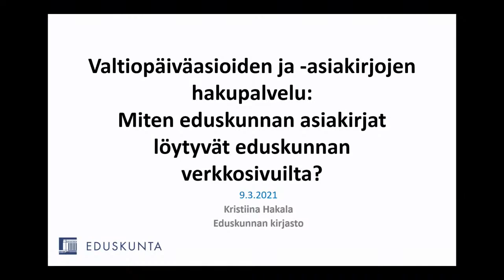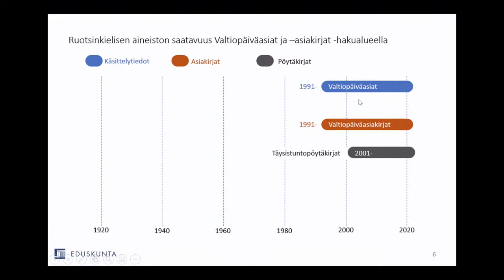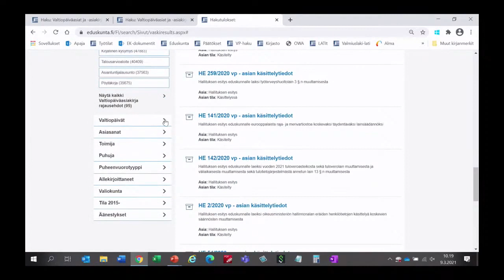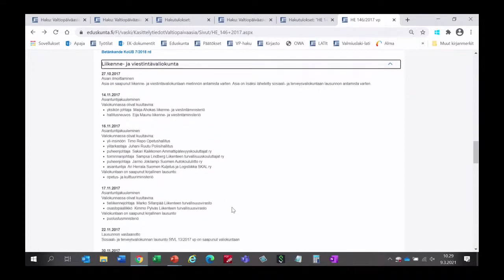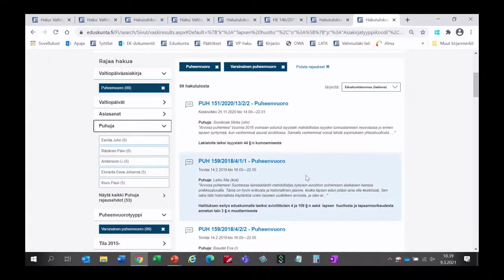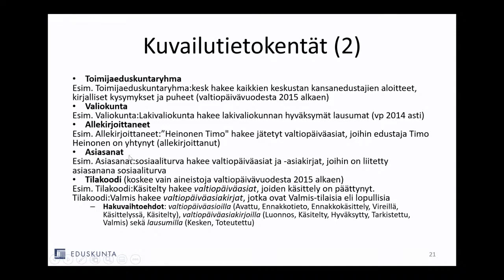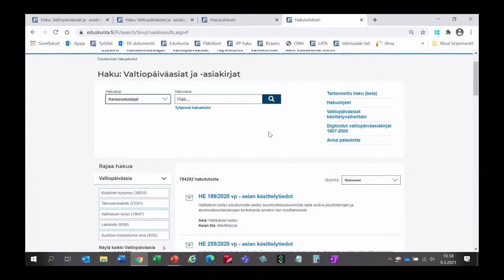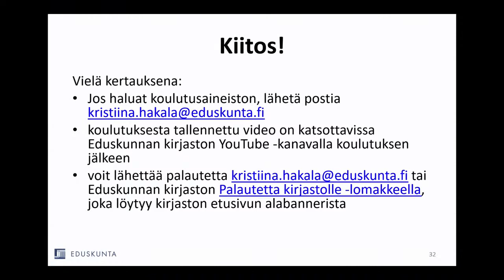Kirjasto kouluttaa: Valtiopäiväasioiden ja -asiakirjojen hakupalvelu 9.3. 2021 klo 10.00-11.00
Timecodes
0:00 Aluksi
0:03:09 Eduskunnan hakupalvelu
0:11:00 Haun perusteet
0:14:13 Haku hakusanoilla
0:20:10 Haku asiakirjatunnuksilla
0:30:58 Hakuesimerkkejä – mm. äänestykset, kansanedustajien puheet ja valtiopäivätoimet,
0:57:37 Kansanedustajatietojen hakeminen
1:04:15  Uusimmat asiat ja asiakirjat
1:05:44 Tilastoja ja raportteja

Miten eduskunnan asiakirjat löytyvät eduskunnan verkkosivuilta?

Jos hallituksen esitysten, valiokuntamietintöjen, äänestysten tai kansanedustajien aloitteiden ja puheiden etsimisessä on haasteita, tämä koulutus on suunniteltu sinulle.

Opastamme eduskunnan hakupalvelun käyttöön monin esimerkein. Opit etsimään valtiopäiväaineistoja joko hakusanoilla tai valtiopäiväasian viitetiedolla, rajaamaan ja lajittelemaan hakutuloksia ja löytämään uusimpia valtiopäiväaineistoja.

Koulutus on tarkoitettu kaikille eduskunta-aineistoja työssään, opiskelussa ja muissa toimissaan tarvitseville.

Voit lähettää kouluttajalle etukäteen kysymyksiä tai toiveita mahdollisista koulutusaiheista. Keskusteluun liittyäksesi tarvitset Google-tilin.